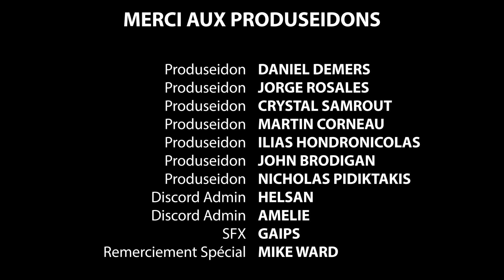Le Frenchcast #186 - Adib Alkhalidey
Adib est un humoriste, acteur, et musicien.

Album
Les Coeurs Du Mal